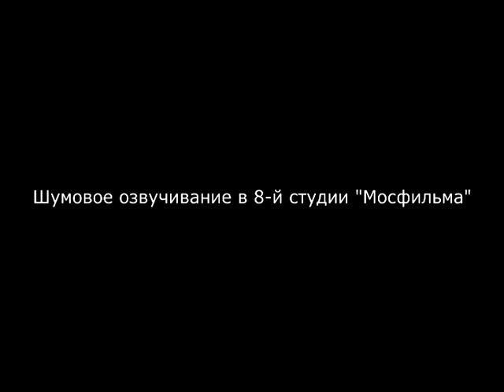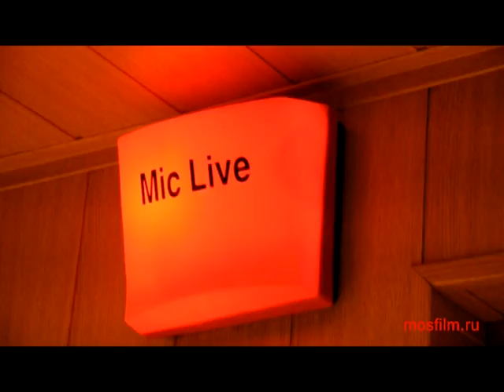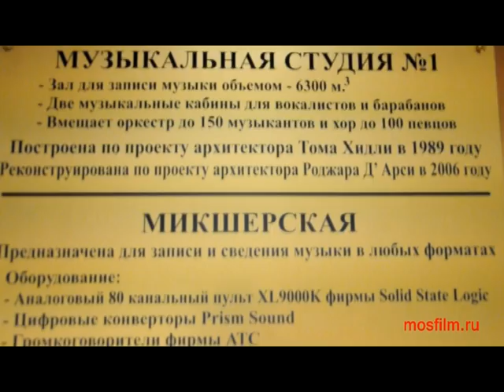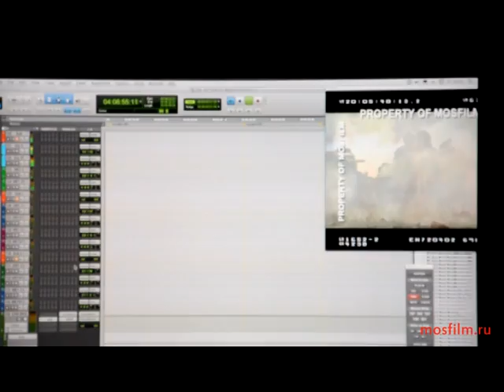Фильм о фильме - "Белый Тигр"